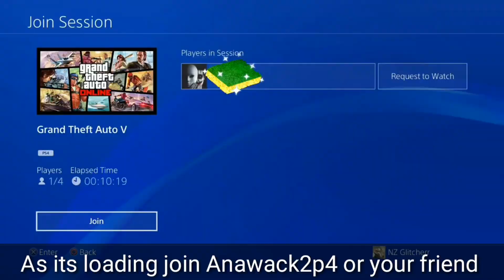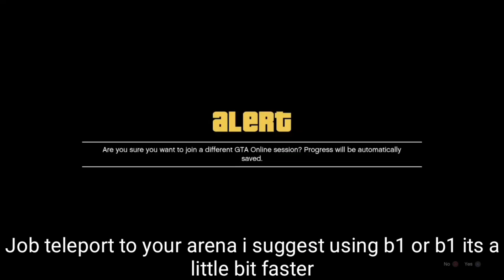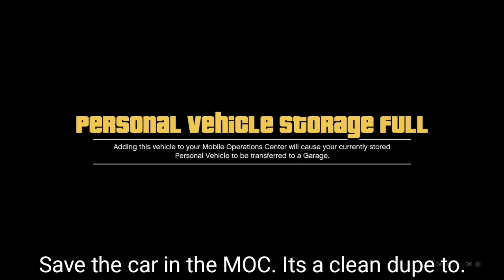100% CONSISTENT! EASY! CLEAN CAR DUPLICATION GLITCH IN GTA ONLINE! *2 PLAYERS METHOD!* (ALL GENS)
100% CONSISTENT! EASY! CLEAN CAR DUPLICATION GLITCH IN GTA ONLINE! *2 PLAYERS METHOD!* (ALL GENS)

Source: All Eyes On Glitch (Channel I watched it on)

Glitch is also on sevensins Tutorial by Cayo Perico

TIMESTAMPS:

Intro 3 - 0:00
2 Player Car Duplication Glitch - 0:23
Quickest way to Rinse & Repeat - 5:08

by darkside

©️100% CONSISTENT! EASY! CLEAN CAR DUPLICATION GLITCH IN GTA ONLINE! *2 PLAYERS METHOD!* (ALL GENS) Video created and uploaded by N Z G Gaming Live